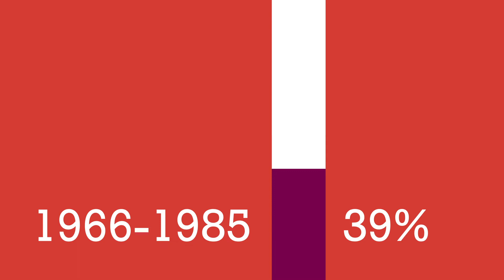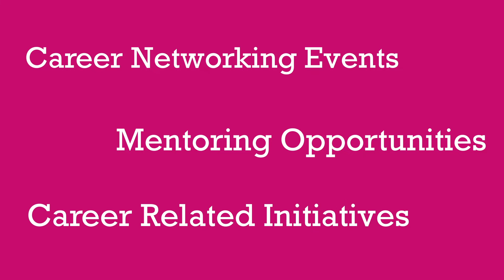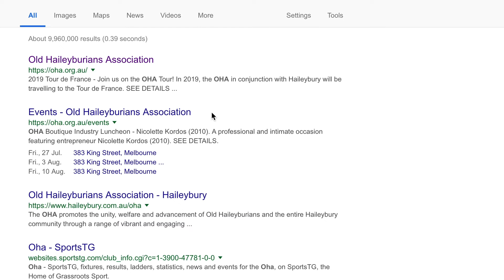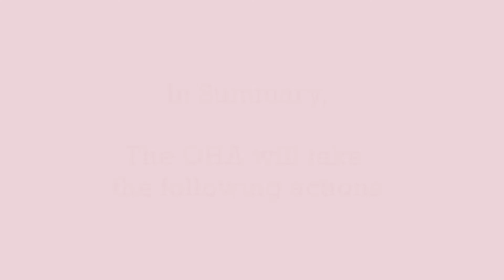OHA 2018 - MMG Survey Results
Thank you to those who responded to our recent survey.  This video explains some of the results.  Thank you for staying connected with the OHA.